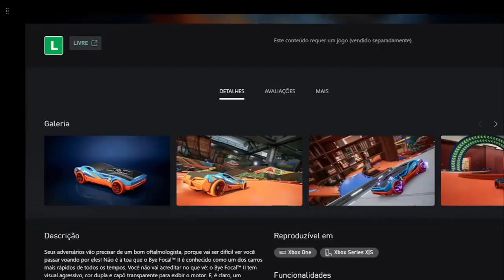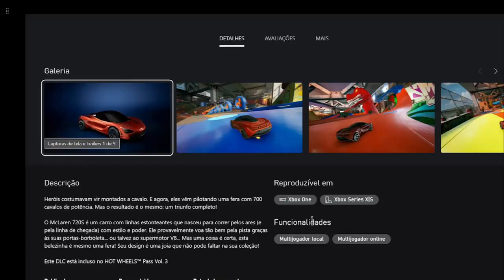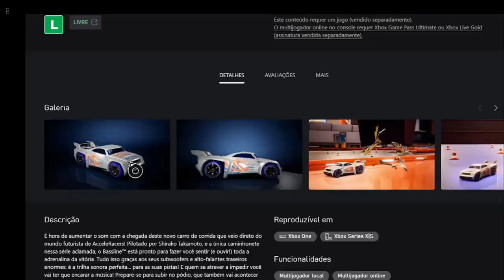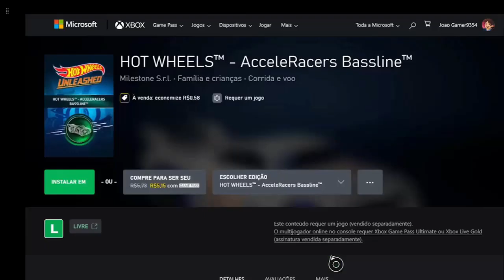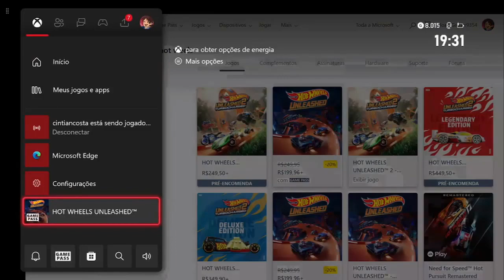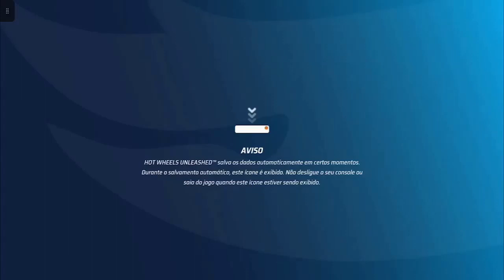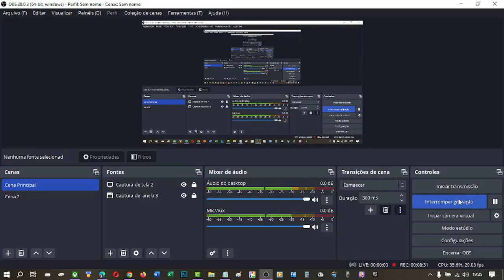HOT WHEELS UNLEASHED BAIXANDO MAIS CONTEÚDO DO JOGO GRÁTIS ♡ ♥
HOT WHEELS UNLEASHED™ - Game Of The Year Edition

Descrição
Colete os melhores veículos do universo de Hot Wheels™, construa pistas espetaculares e participe de corridas de tirar o fôlego.